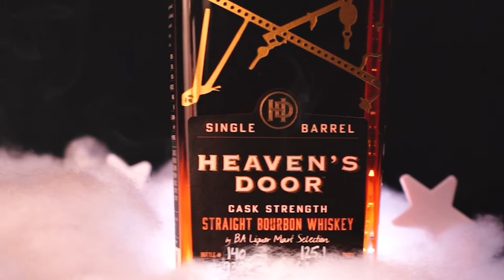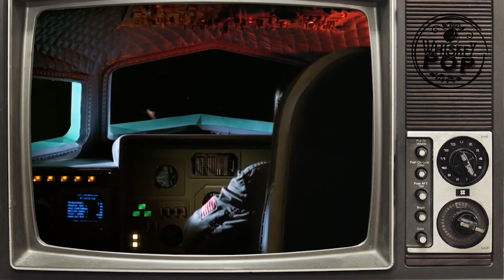Best SCIFI TV SHOWS of the 80s and 90s!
Join us today on Whiskey Pop as we list the best scifi tv shows of the 80s and 90s! The 80s and 90s gave us a ton of scifi tv! Some good, some bad and some just plain awful, but out of that came some of the best scifi tv we have ever watched! So today we list our favorite from the 80s and 90s. Did your favorite show from these two decades make the cut? Find out today!

Whiskey Pop contains adult situations and activities. It is intended for those 21 years of age and older .All claims made here about alcohol, whether in this video, in this description, or on our channel, are intending only for those of legal drinking age.  All links provided here should only be accessed by those of legal drinking age.